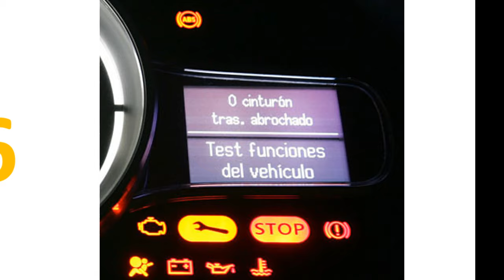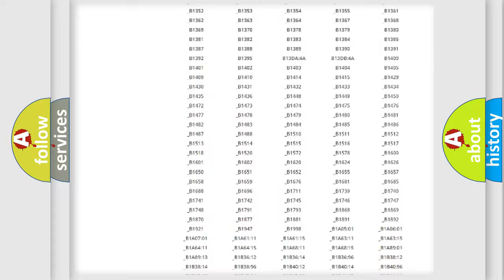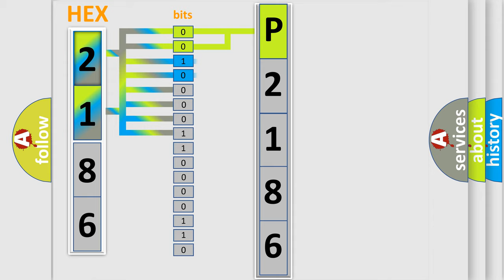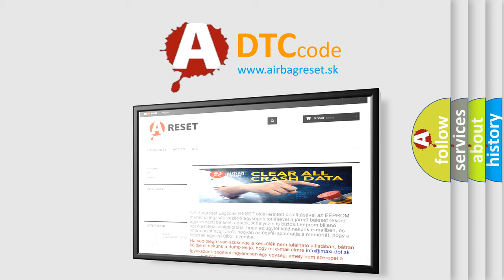DTC Lincoln P2186 Short Explanation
Contents:
0:21 Basic DTC analysis according to OBD2 protocol standard.
1:48 Insight into programming
2:58 A diagnostically understandable description of the Diagnostic Trouble Code
3:05 Basic error definition

Make:
Lincoln
Code:
P2186
Definition:
Passenger Forward Impact Sensor Circuit Open (Advanced Only)
Description:
Passenger forward impact sensor circuit has been shorted to power supply or opened.
Cause:
Passenger forward impact sensor Passenger forward impact sensor circuitSDM